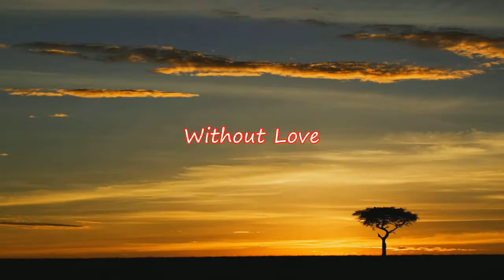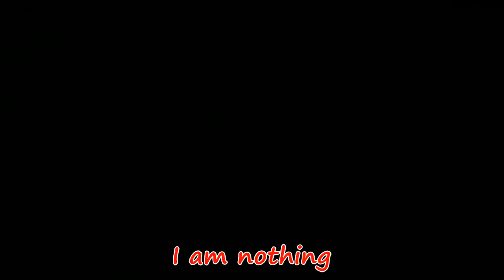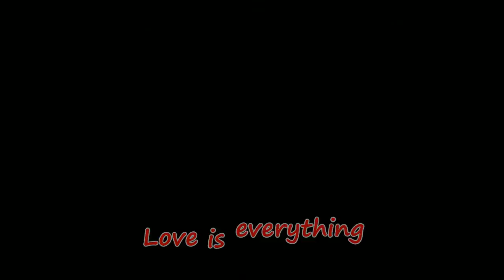Without Love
This song is based on 1 Corinthians 13 about love. I can have it all, but if I do not have love, then I am nothing. "Love is patient, and kind, won't envy or remind. Not boastful or proud, self-seeking or too loud. Love is everything. Without love, I am nothing."